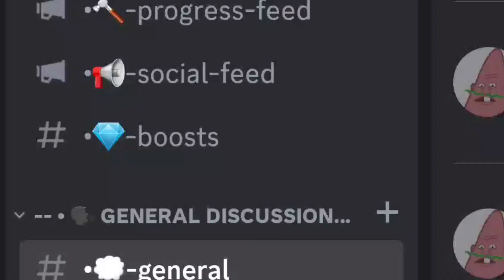I Created The *BEST* New Roblox Bedwars Clan!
Looking for active players!
7k+ Contribution Per Week
800+ Wins or Platinum